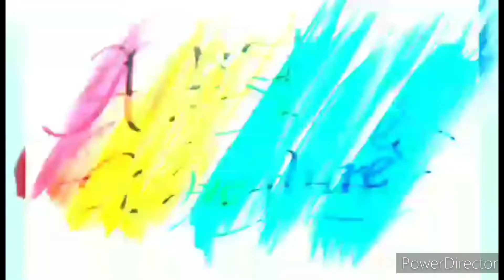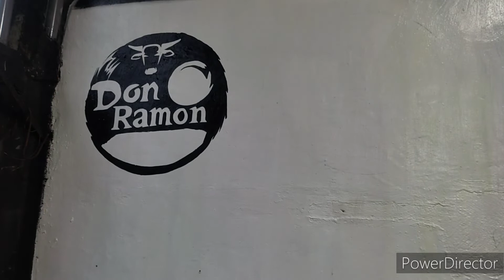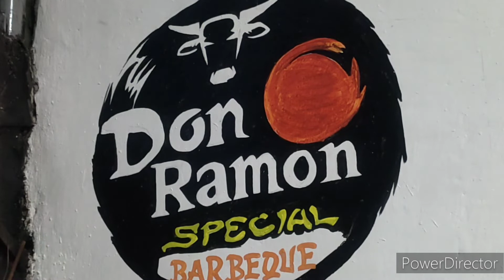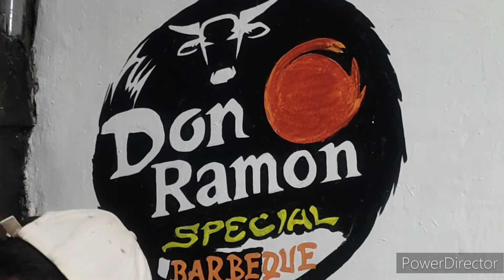HOW TO CREATE A VERY IMPACTFUL LOGO?LOGO OF DON RAMON SPECIAL BARBEQUE!!